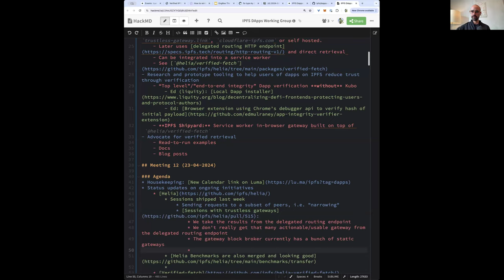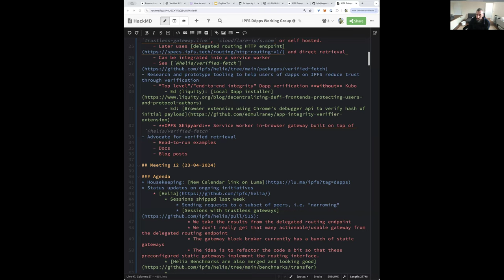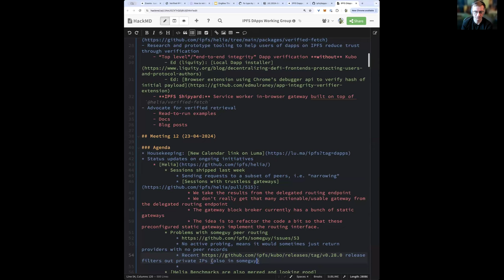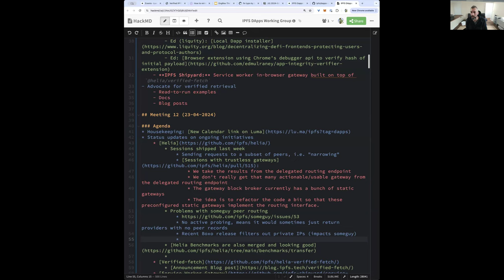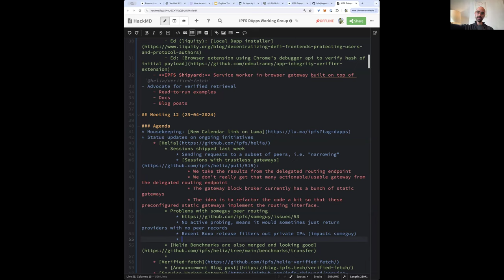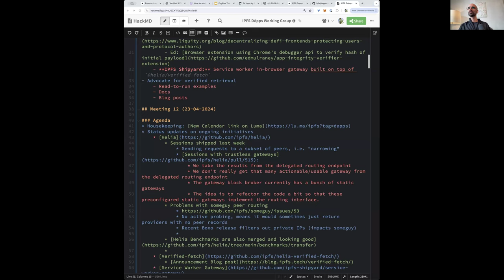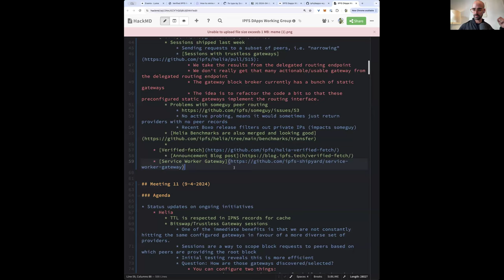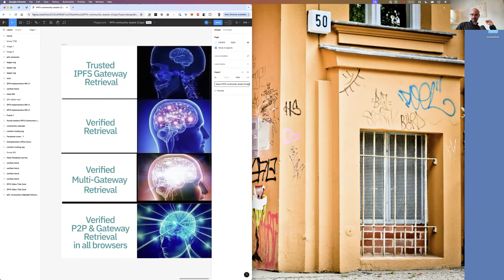IPFS Dapps Working Group - #12 (2024-4-24)